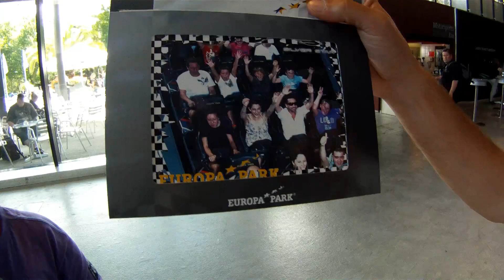Silverstar - On Ride - Europa Park - HD 1080p